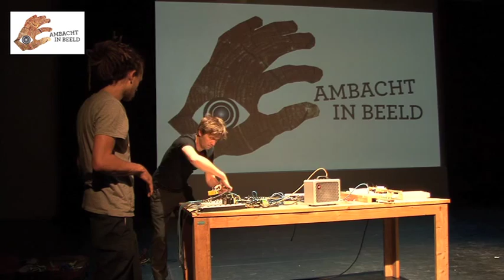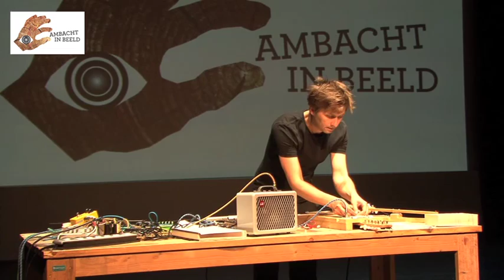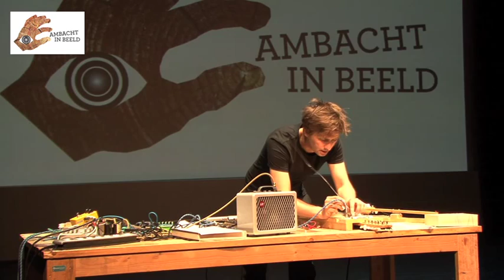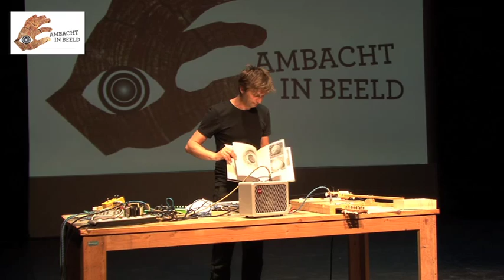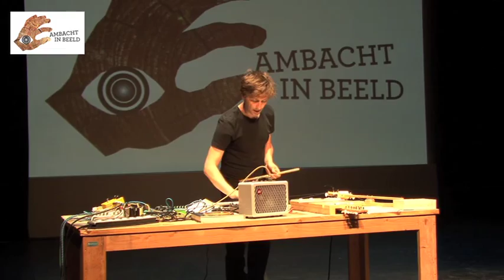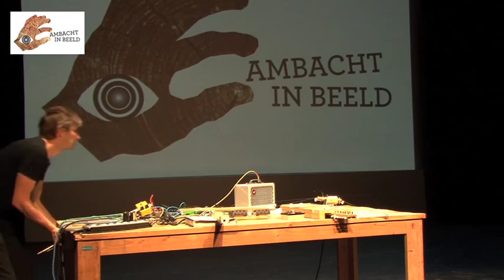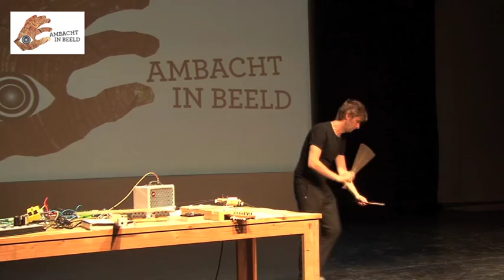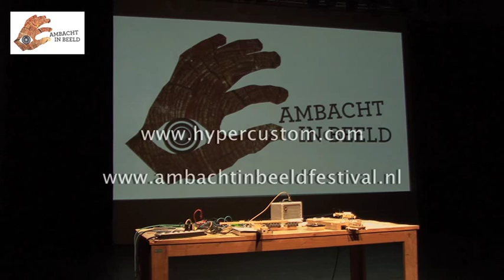Yuri Landman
Lezing en demonstratie door Yuri Landman tijdens het Ambacht in Beeld Festival 2014 - na de vertoning van KOELSE en voor de vertoning van Alles. Tot dit.